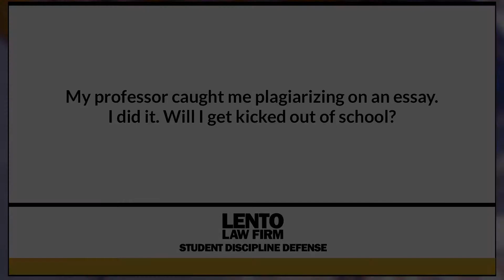My Professor Caught Me Plagiarizing on an Essay I Did. Will I Get Kicked Out of School?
Expert attorney answers questions about academic misconduct, Title IX, and other student disciplinary issues. In this video we asked, 'My Professor Caught Me Plagiarizing on an Essay I Did. Will I Get Kicked Out of School?'.
Ask The Attorney (0:01)
Expert Answer (0:05)